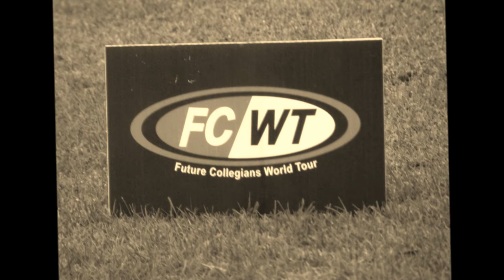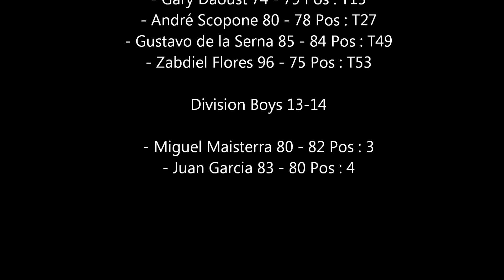FCWT Mystic Dunes